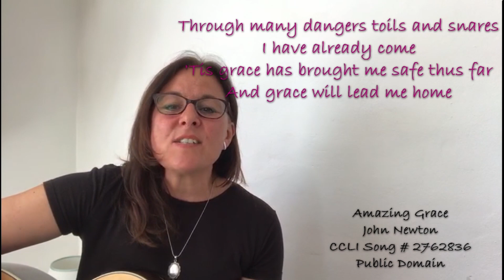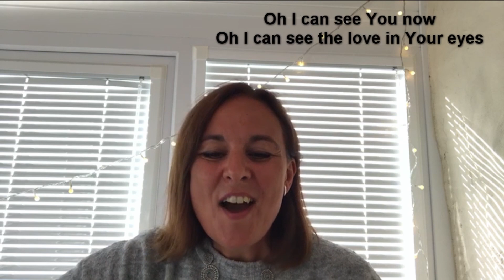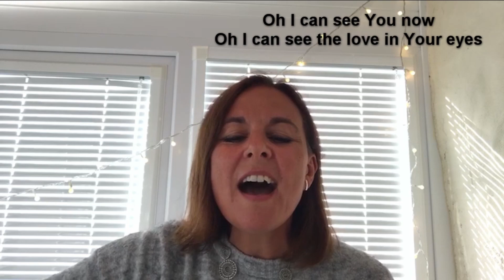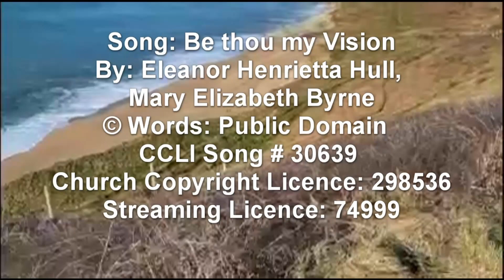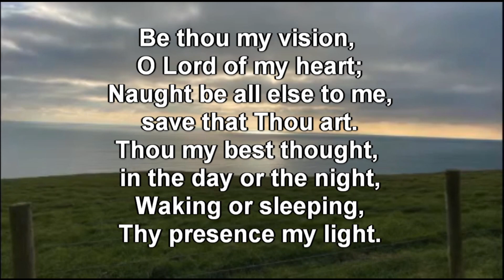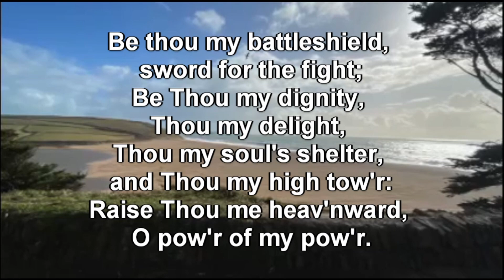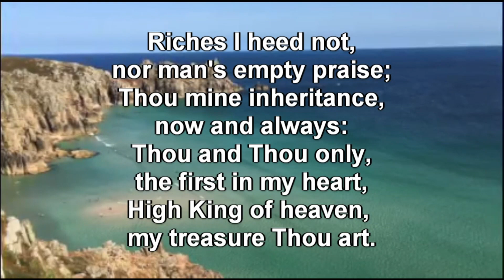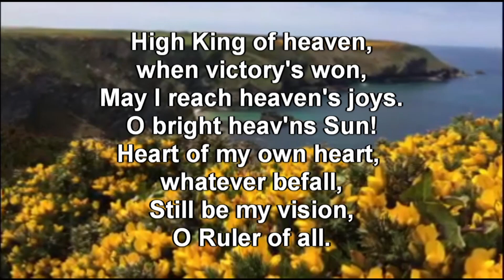Sunday Morning Service (25th July 2021)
If you are not able to get along to church this Sunday, tune in for a short informal online Service.